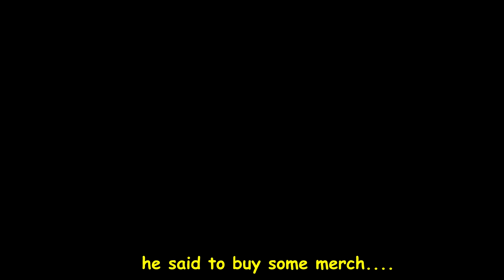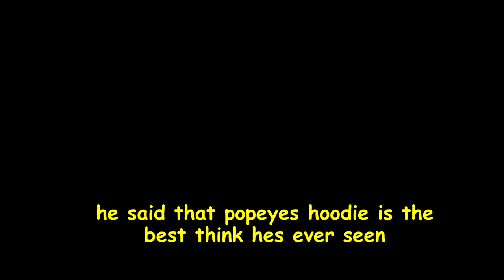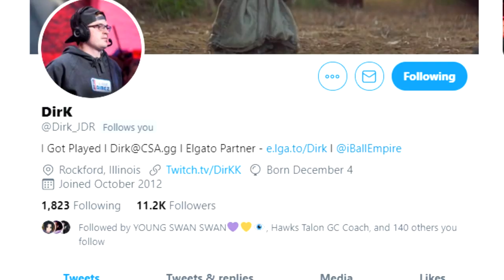ROOKIES REACT TO PLAYING WITH A 99 OVERALL LEGEND FOR THE FIRST TIME...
Rookies play with a 99 overall LEGEND only to find out he is horrible! Got some funny moments my first time playing as a legend in 2K20